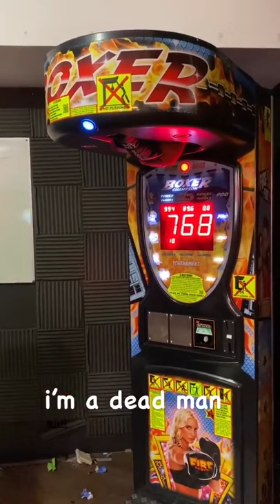Jeff Wittek Punch Bag Arcade Machine